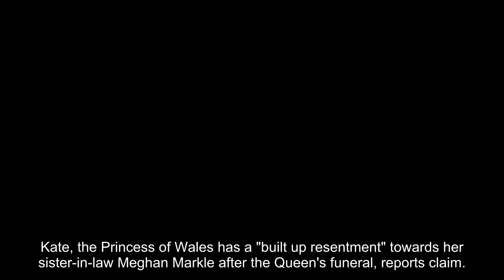Kate's 'built up resentment' towards Meghan after Queen's death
Kate, the Princess of Wales has a "built up resentment" towards her sister-in-law Meghan Markle after the Queen's funeral, reports claim. Both Kate and Meghan were told to stay behind while the rest of the royals travelled to Balmoral on the day the Queen died. Charles said it was "not appropriate" for them to attend, royal biographer Robert Johnson wrote in his new book 'Our King'. The author claimed Kate "desperately" wanted to be there, leaving her with "resentment" towards Meghan, the Mirror reports.

Members of the Royal Family rushed to Balmoral in Scotland to be at the Queen's side after it emerged she was bedridden on September 8.

Both Charles and Camilla were present alongside Princess Anne at the time of the Queen's death.

They were later joined by Prince William, Prince Edward, Sophie, Countess of Wessex, Prince Andrew and lastly Prince Harry.

In his memoir, Prince Harry said he found out about his grandmother's death from BBC News.

Writing in the book he said: "When the plane started to descend I saw that my phone lit up. It was a message from Meg: 'Call me when you get this'."

"I looked at the BBC website. My grandmother had died. My father was King."

Mr Jobson said both brothers were told not to bring their wives.

He said: "Harry was insisting Meghan travel with him to Scotland as the Queen’s life ebbed away but the King said it was only for the children and grandchildren to be with the Queen."

He added: "Privately, he wanted to say Meghan was not welcome but he couldn’t say that to Harry so he personally intervened and asked Kate to stay back so that it was fairer on Meghan.

"Kate deliberately stayed away but she desperately wanted to be there with the Queen in her last moments.

"That’s eaten Kate up and has built up resentment towards Meghan."

The brothers and their wives once dubbed the "F